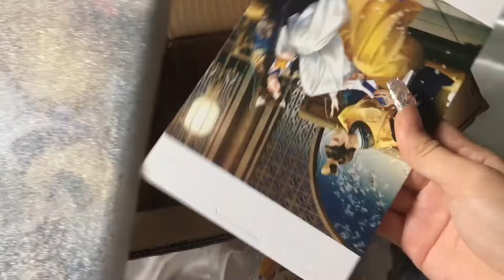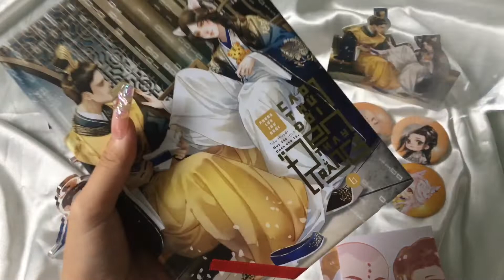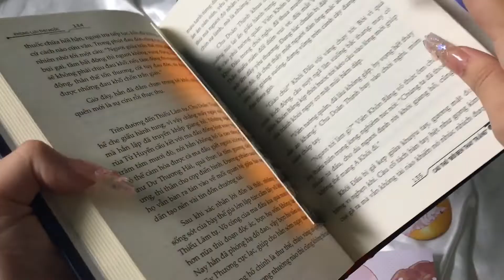[1080p] Unbox Cao Thủ Đổi Đen Thay Trắng Limited tập 6 + Standee